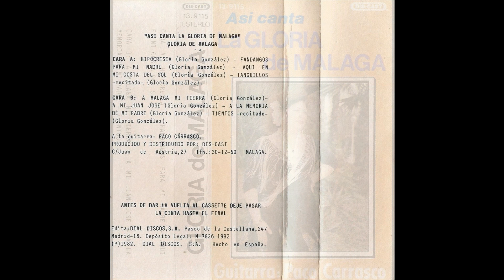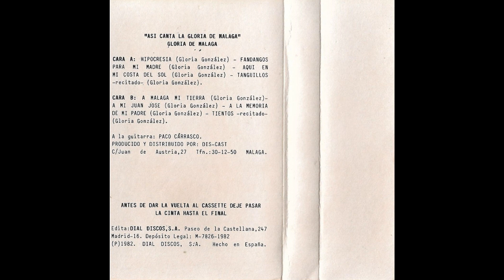Asi Canta la Gloria de Malaga 1982 02 Fandangos a mi madre